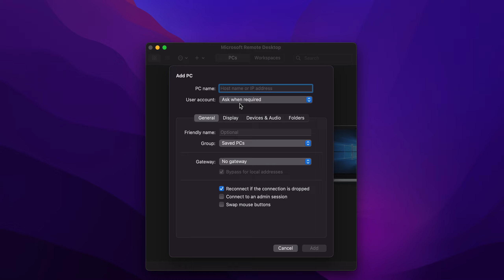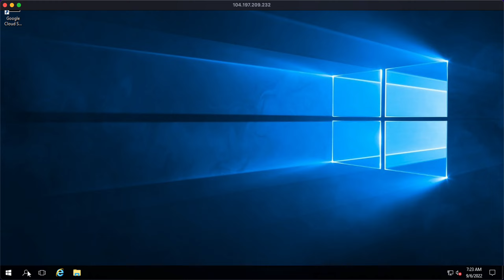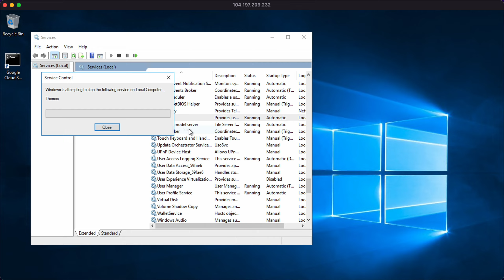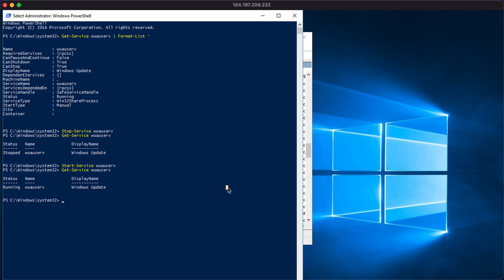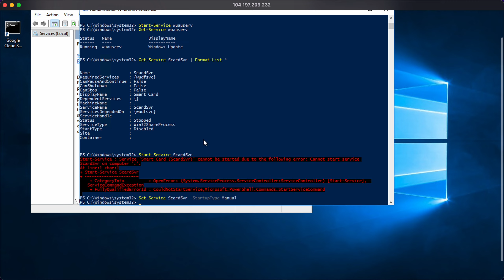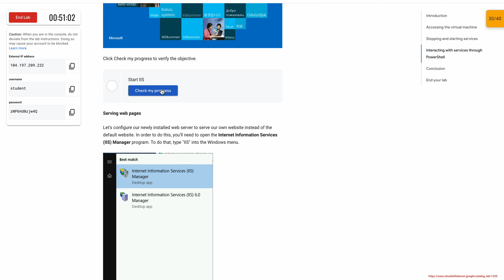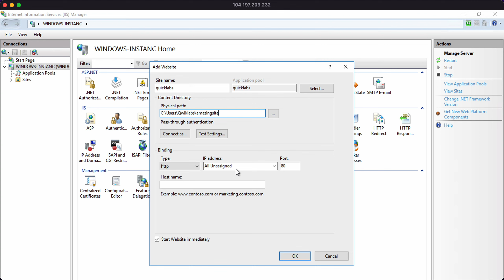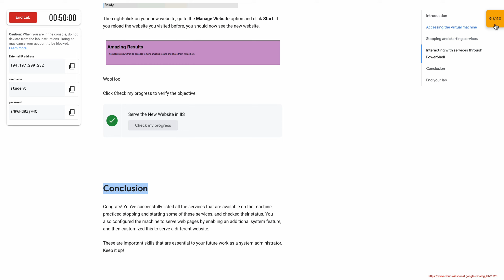C4 M2 L5 Qwiklab: Service Management in Windows